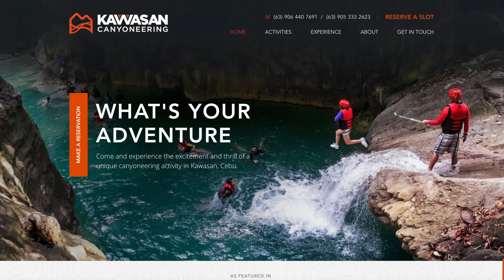Dovete farlo se venite a Cebu 🇵🇭 | KAWASAN CANYONEERING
Sapete che cos'è il CANYONEERING? in Italiano si traduce con la parola TORRENTISMO.
Preparatevi a vederci saltare, nuotare, volare e percorrere uno dei torrenti più belli al mondo.
Alla fine del video, come al solito, vi diamo qualche informazione in più sui costi e su come abbiamo organizzato questa fantastica attività!!

Se i nostri video ti piacciono puoi sostenerci gratuitamente
- commentando il nostro video
Grazie 🙏

0:00 intro
0:33 Kawasan CANYONEERING headquarter
1:09 Zipline
3:24 inizio percorso
5:03 primo tuffo:)
9:24 Tifone Odette-rai
10:39 la nostra guida
11:41 tuffo da 10 metri
12:42 diga
13:44 kawasan falls
14:21 pranzo
15:00 info e costi